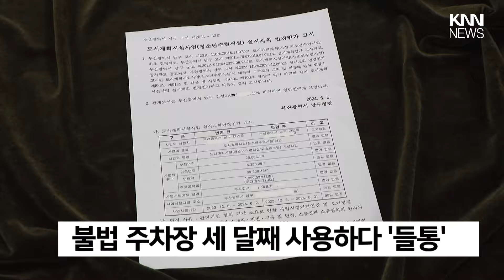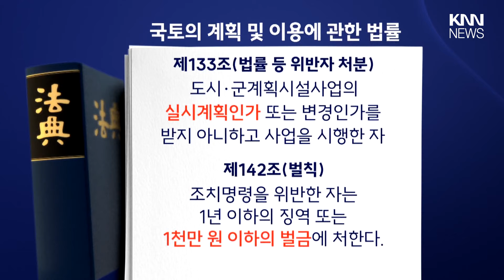예식장 된 유스호스텔, 불법 주차장 늘어나/ KNN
예식장으로 변질된 국내 최대 유스호스텔 관련 속보 이어갑니다.

청소년보다 주말 예식 손님이 몰리자 유스호스텔은 주차장  280면을 추가로 지어 사용해왔습니다.

그런데, 정식 허가도 안 받고 3개월째 불법 운영한 것으로 드러났습니다.

 / knn.news